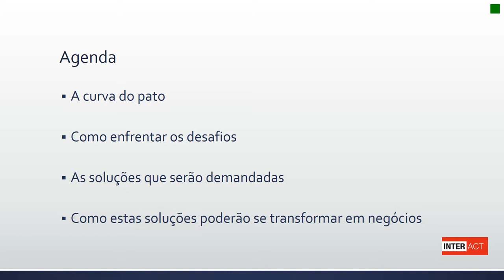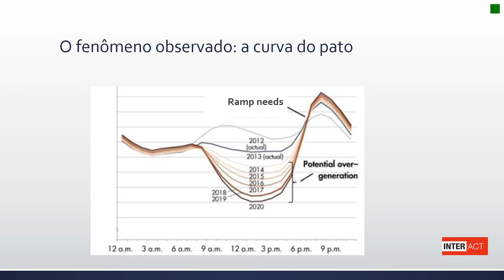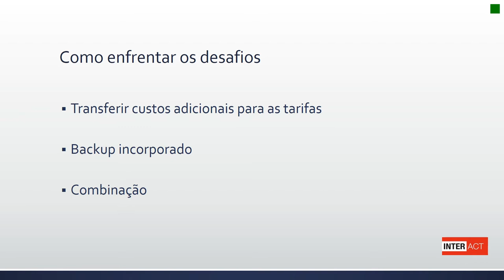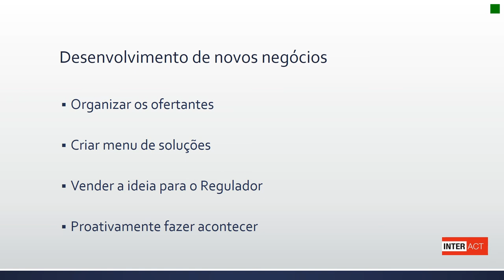Workshop in company PV duck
Energia solar: muito além dos paineis e inversores